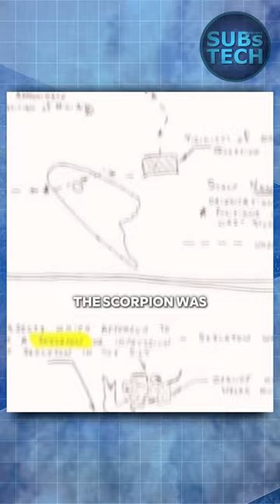The Mystery of the USS Scorpion Submarine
IMPORTANT !!